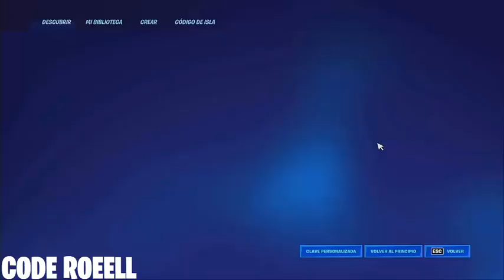BUG EXPERIENCIA INFINITA AFK 100000 XP segundo Fortnite Capitulo 3 Temporada 1 subir de nivel rapido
Amigos, en esta ocación les traigo este pequeño bug de experiencia infinita de manera AFK para que suban niveles. NO ES BANNEABLE el codigo de isla es: 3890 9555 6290v19

Si tienes miedo a que puedan llegar a bannearte aqui te dejo un video con INFORMACIÓN OFICIAL POR PARTE DE FORTNITE: